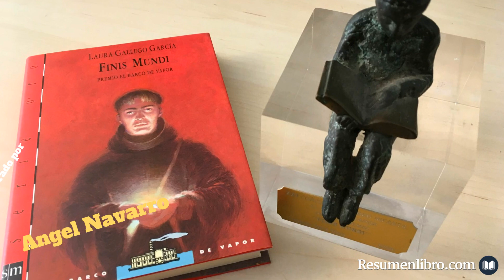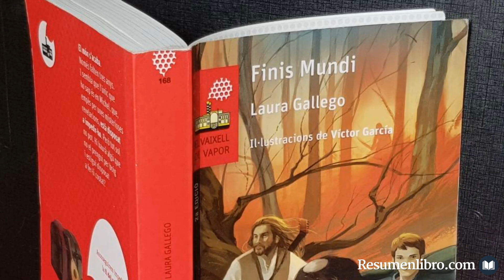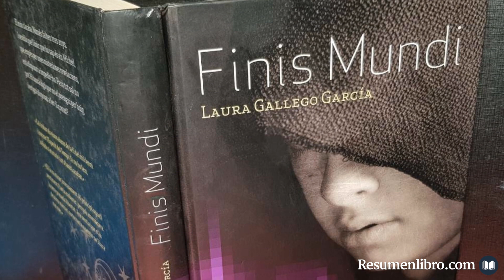FINIS MUNDI, de Laura Gallego García: RESUMEN y OPINIÓN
Finis Mundi es el primer libro publicado por Laura Gallego, escritora española muy conocida por sus obras de literatura fantástica, entre las que destaca la saga de Memorias de Idhún. Con Finis Mundi, Laura Gallego consiguió el premio Barco de Vapor de 1999 y fue finalista del Premio Nacional de Literatura Infantil y Juvenil.

0:00 - INTRODUCCIÓN
0:22 - RESUMEN DEL LIBRO
1:22 - EL EJE DEL PRESENTE
2:26 - EL EJE DEL FUTURO
4:00 - EL EJE DEL PASADO
7:22 - OPINIÓN DEL LIBRO

📖 Libro en Amazon

📥 Descargar Kindle